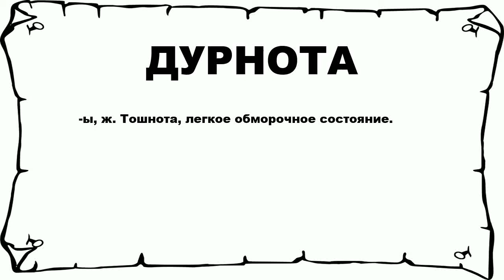ДУРНОТА - что это такое? значение и описание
Хочешь знать что значит ДУРНОТА? тогда слушай до конца.

 -ы, ж. Тошнота, легкое обморочное состояние.